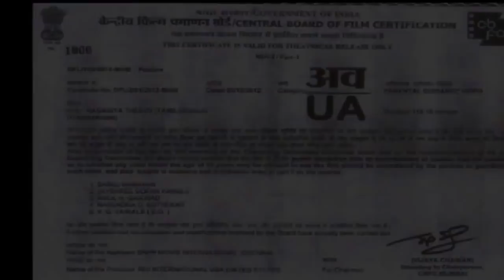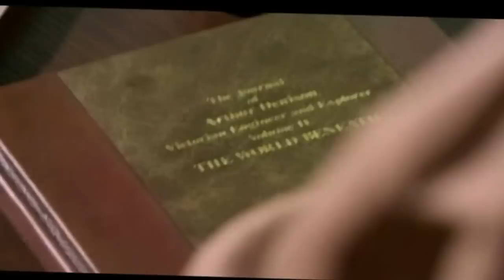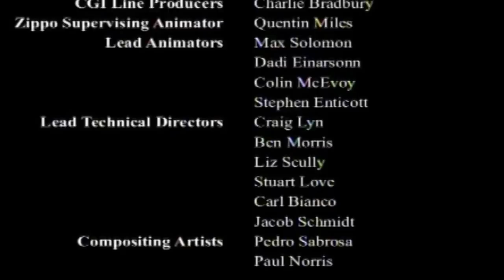Ragasiya theevu ( ரகசிய தீவு ) | Dinotopia | Tamil Dubbed Full Movie | Tyron Leitso, Katie Carr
Watch Ragasiya theevu ( ரகசிய தீவு ) | Dinotopia | Tamil Dubbed Full Movie | Tyron Leitso, Katie Carr